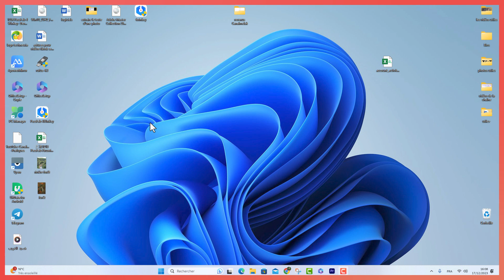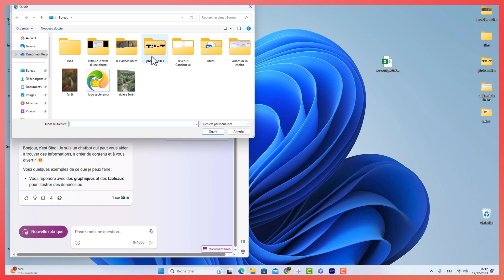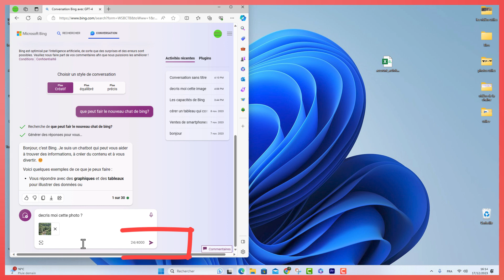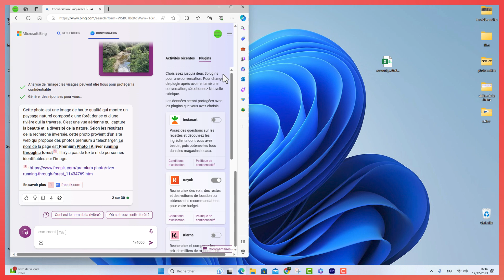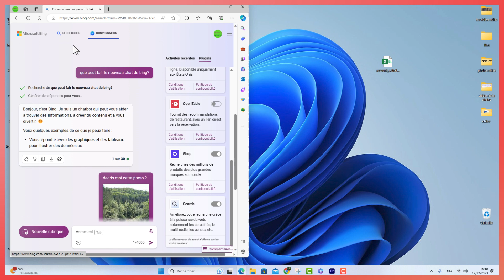Copilot le meilleur IA qui remplace Bing Chat pour mieux concurrencer ChatGpt-4.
dans cette nouvelle vidéo, je vais vous montrer comment utiliser Copilot qui a remplacé Bing Chat pour mieux concurrencer ChatGpt-4.
Copilot est developpé par Microsoft et aussi il est intégré directement dans Windows 11, vous le trouvrerez aussi dans Votre téléphone en utilisant l'application mobile Bing.